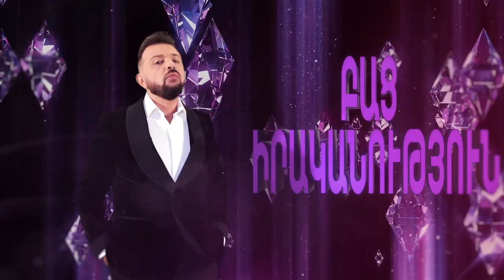ԲԱՑ ԱՐԱ - Գայանե Ասլամազյան - BAC ARA - Gayane Aslamazyan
Interview with Gayane Aslamazyan
Հարցազրույց Գայանե Ասլամազյանի հետ